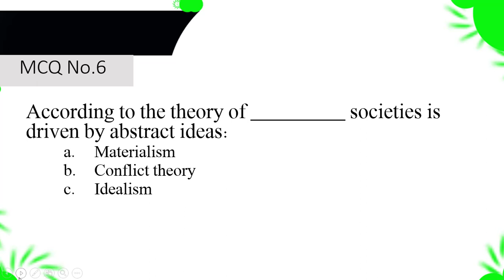Multiple Choice Questions on Karl Marx Part 1